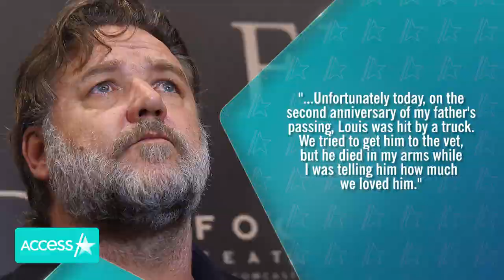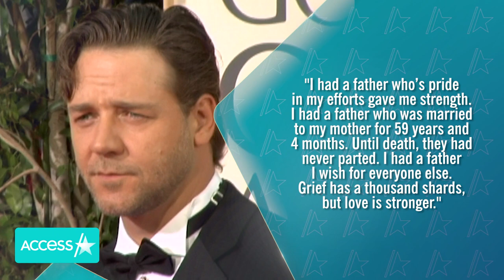Russell Crowe's Beloved Dog Dies In His Arms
Russell Crowe is mourning the tragic loss of his beloved dog Louis. The "Les Miserables" actor took to Twitter on Thursday to share the sad news, revealing that his canine companion died the day before. He shared a close-up of the cutie's face and wrote, "This is Louis the Papillion. 16 months old. Tiny, cheeky, brave. He won my heart. Unfortunately today, on the second anniversary of my father's passing, Louis was hit by a truck. We tried to get him to the vet, but he died in my arms while I was telling him how much we loved him."